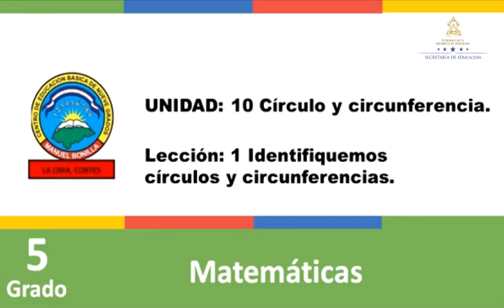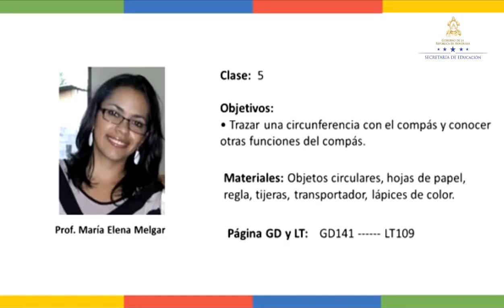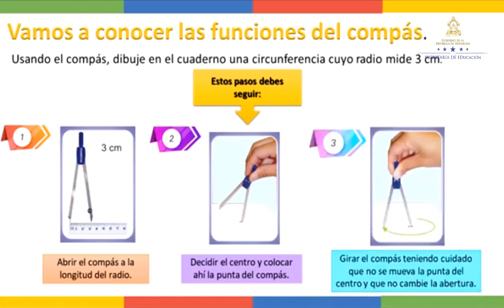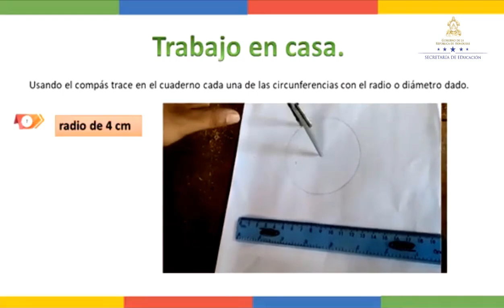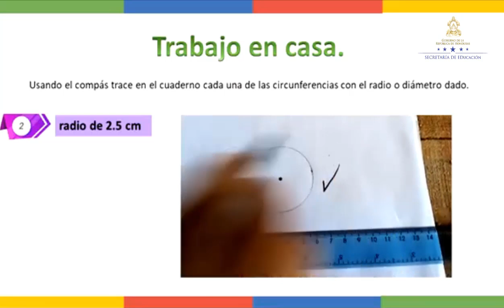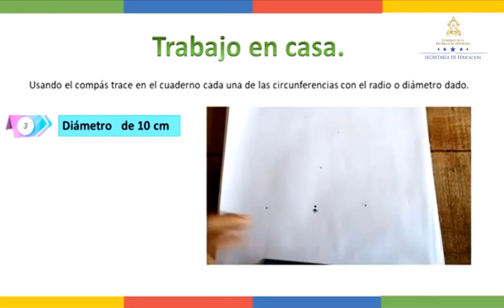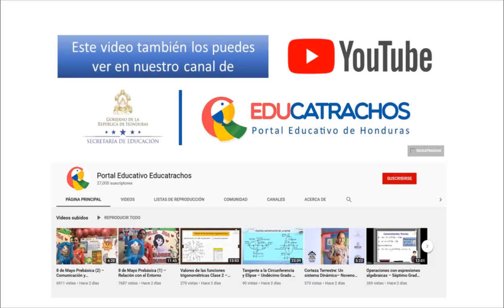Trazar circunferencias con compás - Quinto Grado - Matemáticas